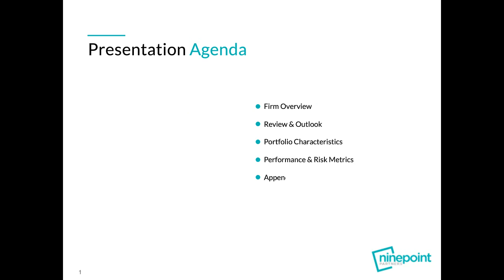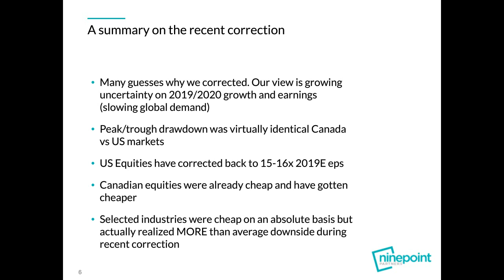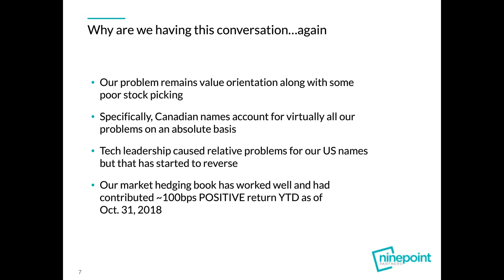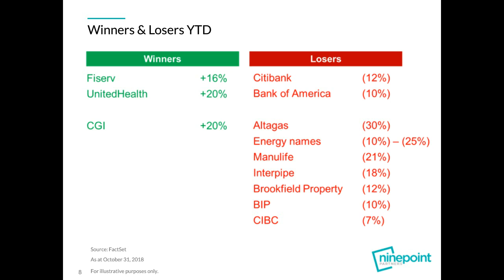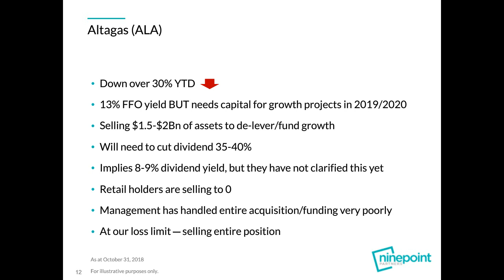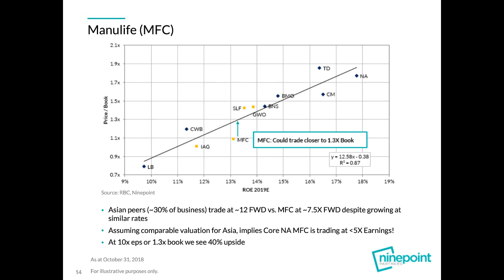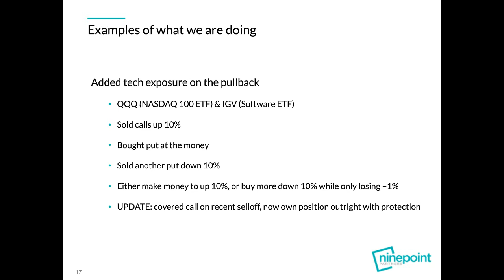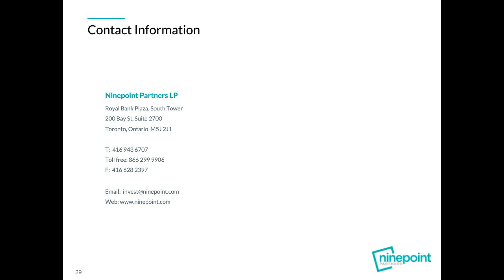Ninepoint Enhanced Strategy - 2018 Review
John Wilson gives an update to the Ninepoint Enhanced Strategy in December 2018